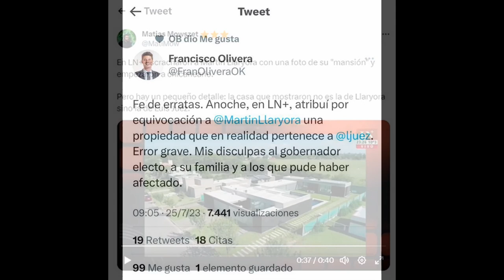LN+ opereta fallida y escrache a Luis Juez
Ocurrió en el programa de Carlos Pagni, que está de vacaciones, y es reemplazado por Francisco Olivera.

El enfervorizado discurso del actual intendente de Córdoba y futuro gobernador de la provincia, Martín Llaryora, el domingo pasado en medio de los festejos de Hacemos Unidos por Córdoba que retuvo la Capital con Daniel Passerini generó muchísima repercusión nacional, sobre todo por uno de los adjetivos utilizados por el funcionario para criticar al Gobierno nacional: “pituquitos de Recoleta”.

Hasta el propio gobernador, Juan Schiaretti, que está en campaña para las paso con aspiraciones presidenciales tuvo que salir a explicar qué quiso decir Llaryora con esas declaraciones.

Lo cierto es que el impacto en los programas políticos de Buenos Aires fue muy importante y se dedicaron varios minutos en televisión a analizar el alcance político de la definición y hasta la explicación respecto de qué significa el término “pituco”.

Pero, en la noche de este lunes, en el programa de Carlos Pagni, Odisea Argentina que se emite por La Nación +, el periodista que reemplaza a su conductor habitual, que está de vacaciones, cometió un error cuando hizo una crítica hacia las expresiones de Llaryora.

Francisco Olivera, acompañado en este caso por Daniel Bilotta, comenzó enseñando imágenes de una vivienda en un barrio privado de Córdoba.

“Esta casa que vas a ver en Córdoba, en un country, que estaba en venta, en San Francisco, muy linda, dicen que es de Martín Llaryora. Yo se que alquila pero esta sería la de San Francisco”, remarcó.

Bilotta no se quedó atrás y acotó: “Qué linda, es en un barrio privado ¿no? Vos sabés que Llaryora tiene estas cosas, habla de los pitucos de Recoleta pero yo lo he visto tomar café varias veces en la zona”.

“Yo la veo bastante pituca a la casa”, cerró Olivera.

Hasta ahí se trataba de una suerte de crítica al gobernador electo.

Pero, el problema es que las imágenes que estaban mostrando no eran de una vivienda de Llaryora, sino que se trata en realidad de la casa de su rival en las últimas elecciones, el candidato de Juntos por el Cambio, Luis Juez, que está ubicada en la Capital en el country Cañuelas Golf.

“Fe de erratas, anoche en el programa de La Nación + atribuí una casa a Martín Llaryora cuando en realidad es de Luis Juez. Mis disculpas al gobernador electo, su familia y los que pude haber afectado”, remarcó.